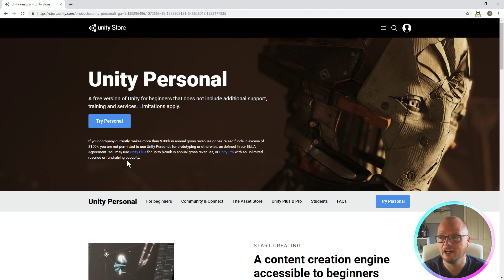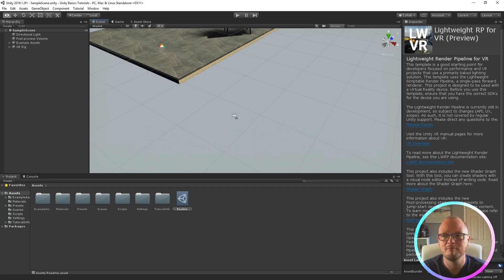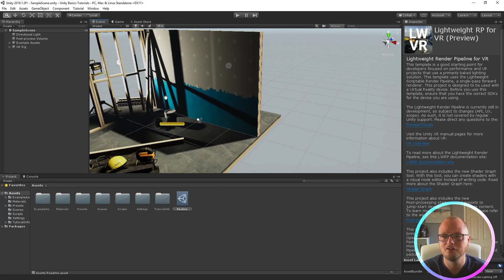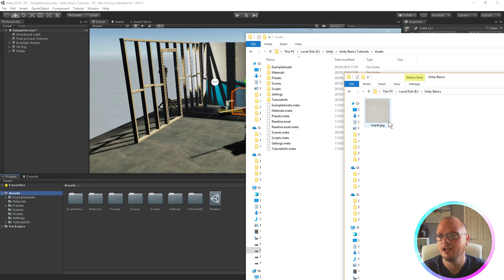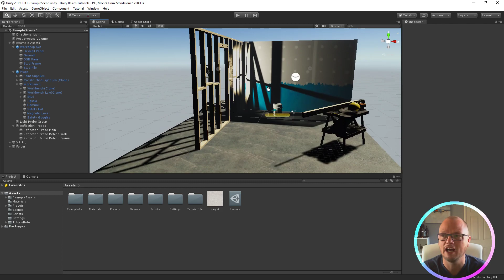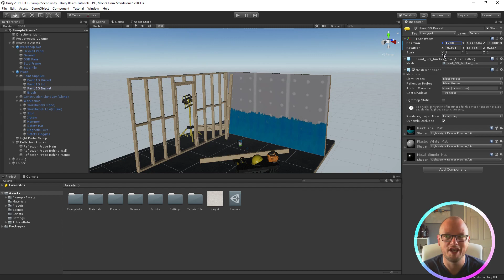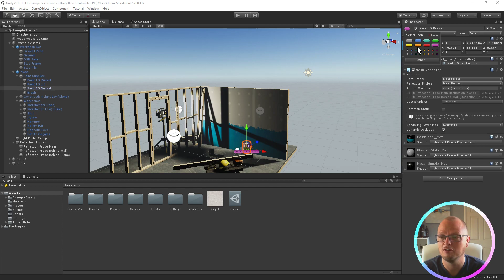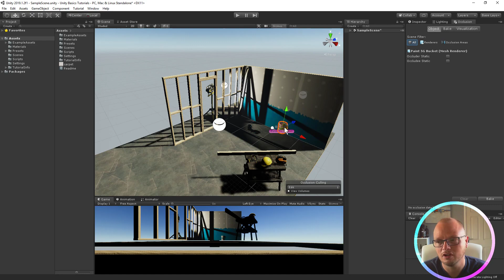Unity Basics for beginners - Interface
This series will be focusing on new users to Unity who want to get a basic understanding of what each part of Unity is and how to use it